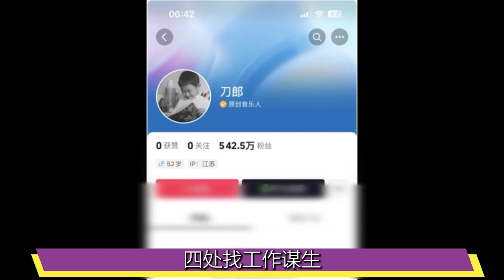刀郎寫了一封親筆信給云朵，云朵淚崩，背后藏著秘密曝光！原來都是那英做的，網友：又鳥該死啊！好声音